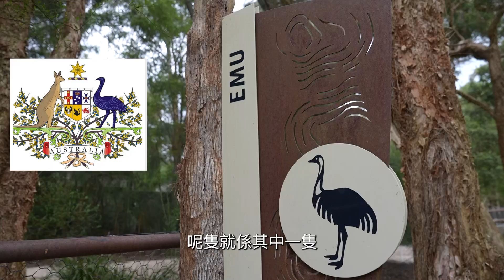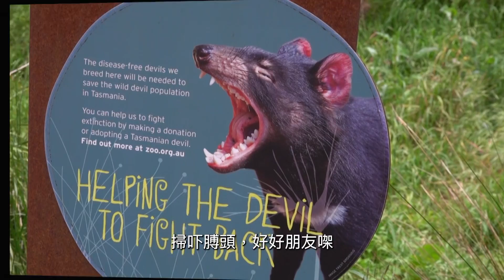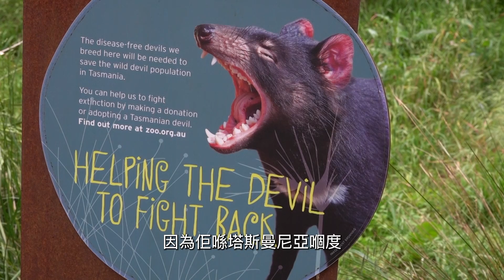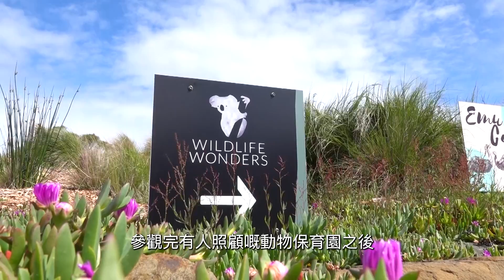跟住Christy去旅行 | 墨爾本 | 第 7 集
【 旅遊行樂 Christy Leung x 澳洲旅遊局：輕鬆玩盡墨爾本👵家庭遊之旅第7️⃣集 】

連日來馬拉松式拜年，同密密食賀年糕點，真係要唞唞。不如一家一齊睇吓 梁芷珮 Christy Leung，帶著兩位耆英 KOL 玩轉澳洲墨爾本嘅家庭遊 vlog！

墨爾本除咗有得意美食之外，當然唔少得就係睇動物啦。今集就帶大家去動物保育公園同野生動物區，近距離同澳洲鴕鳥 (鴯鶓)、袋鼠、袋獾、仲有毛鬙鬙嘅樹熊打招呼。

片段來源：梁芷珮 Christy Leung

Reimagine生活館
邊遊樂 . 邊學習 . 重思 . 新活
旅遊行樂 • 精品吃喝 • 藝文風尚 • 知性體驗 • 重思社會